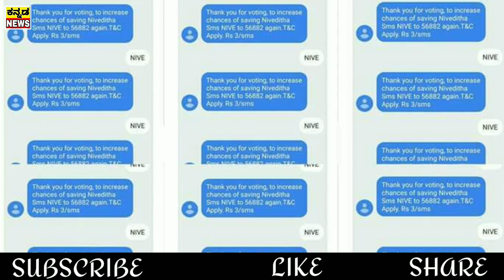ಸಮೀರ್ ಆಚಾರ್ಯ ಇವತ್ತು ನಿಜವಾಗಿಯೂ ಎಲಿಮಿನೇಟ್ ಆಗಿದ್ದು..!